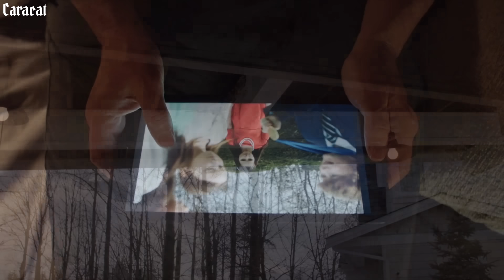เมื่อลูกของคุณ..กลายเป็นฆาตกรโรคจิต (สปอยหนัง) The Bad Seed